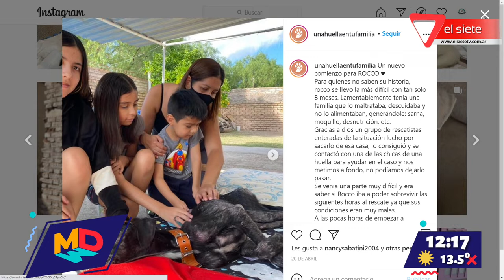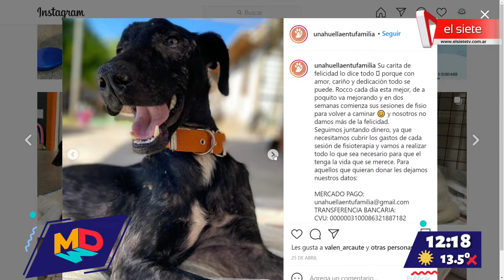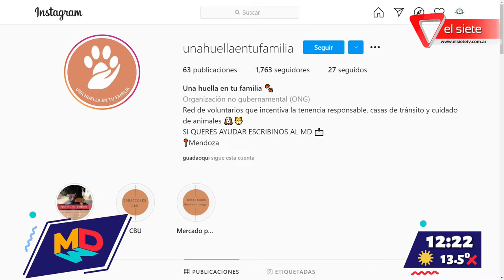"Una huella en tu familia" conocemos más sobre adopción responsable